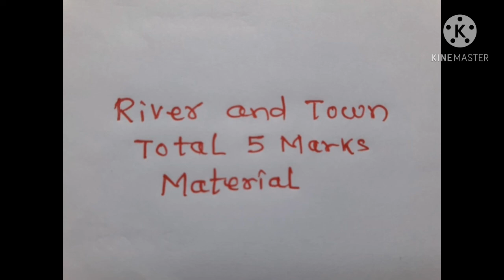oes general knowledge,oes exam eligibilty, oes requirtment,oes exam preparation,oes exam syllabus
oes exam eligibilty
oes requirtment 2021
oes recruitment
oes exam preparation
oes exam syllabus
oes school branch recruitment2020
oes exam
oes opsc
oes previous year question paper
oes general knowledge
oes english
oes education
oes school branch